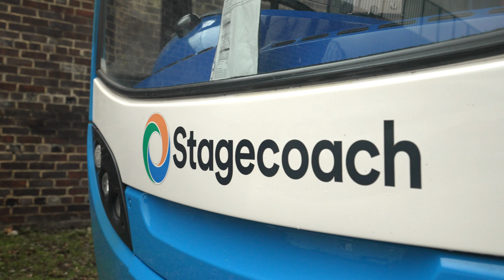IDARO - Stagecoach Testimonial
Find out how Stagecoach use our IDARO solution and how it has helped them manage their staff and vehicles.